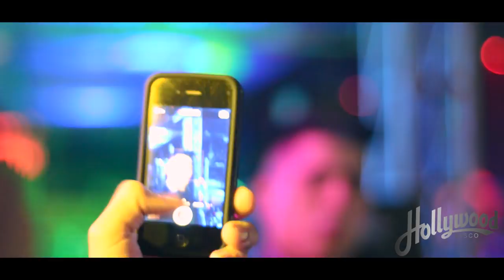Hollywood Disco - After Movie